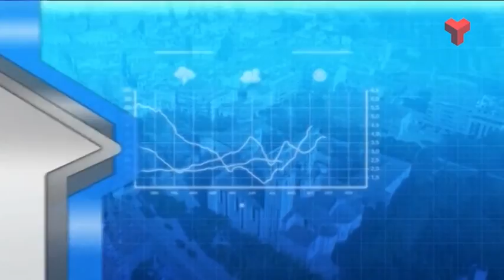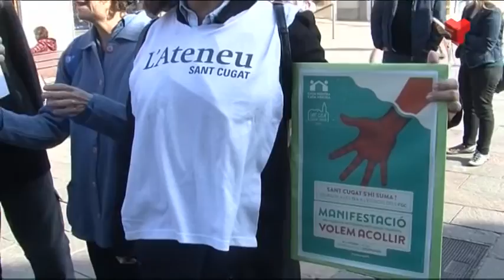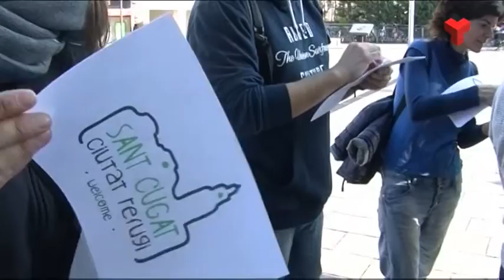Al dia Vallès Occidental 20-02-2016